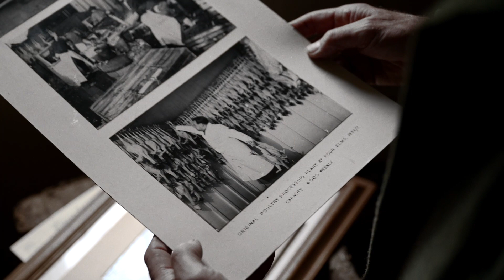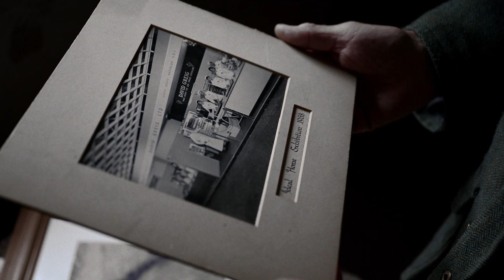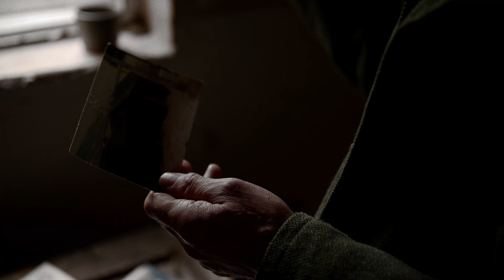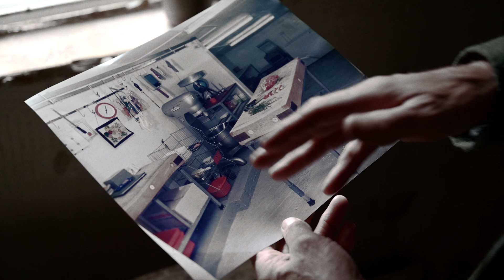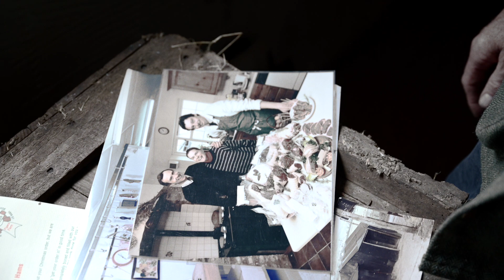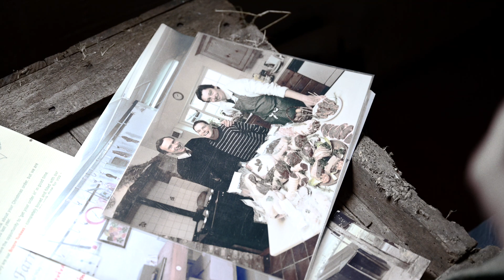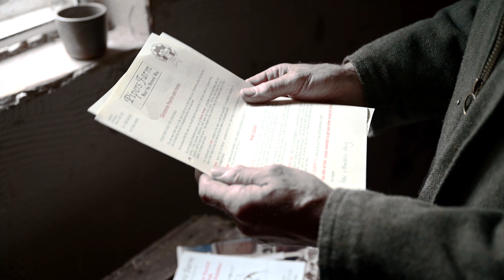The Story of How Pipers Farm Came To Be...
Peter shares his memories of the early days of starting Pipers Farm with his wife Henri.